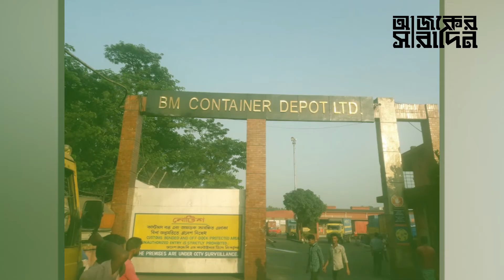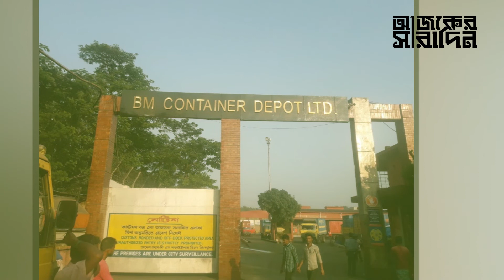কে এই ফায়ার ফাইটার শফিউল? তার পরিবারের কি হবে? | Ajker Saradin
কে এই ফায়ার ফাইটার শফিউল? তার পরিবারের কি হবে? নিউজটি ভালো লাগলে অবশ্যই একটা লাইক দিন, কমেন্টে আপনার মতামত জানান ও শেয়ার করে সবাইকে দেখার সুযোগ করে দিন ।।

If You are interested to watch of these:
1.bangla news
2.today bangla news
3.latest bangla news
4.bangla tv news
5.bangladeshi news
6.bangla latest news
7.bangla news today
8.bangladesh latest news
9.bd news
10. breaking news
11. bangla news live
12. bangladesh news
13. political news
14. viral news
15. top news today
16. bangla news today live
17. online bangla news
18. live bangla news
19. bangla today news
20. all bangla news
21. bangla news 24
22. live news